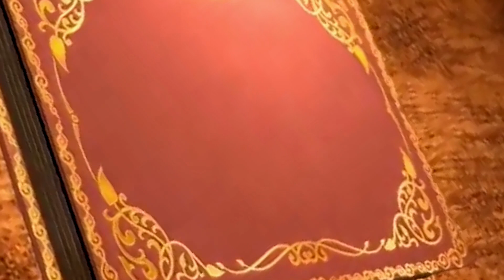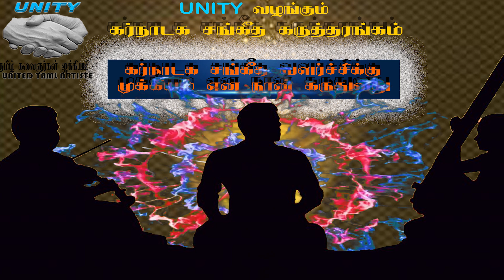UNITY யின் கர்நாடக சங்கீத கருத்தரங்கம் Part 4 Dr P Natarajan நடராஜன் அவர்களின் பாடல்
Dr.P.Natarajan (India)
Smt.Hamsananthy Tharmapalam (Sri Lanka)
Mr.Kalatharan  (UK)
Smt.Vijayakala Kirubakaran (jeramny)
Smt.Chandrakosi Sivanesaraja (UK)
Smt.Kuharansani Baskaram ( WALES)
Smt.Thevambikai aravinthan (UK)
With K.Sharma